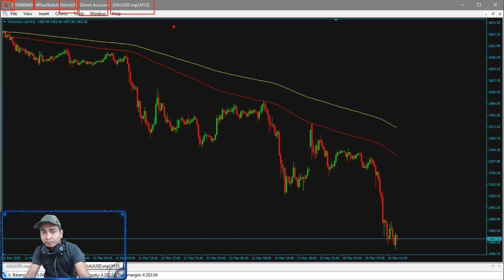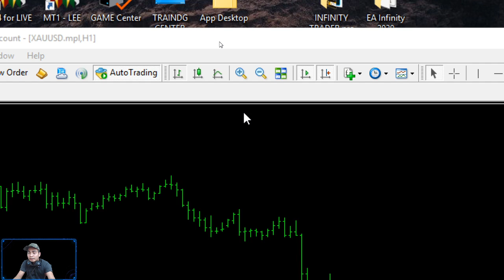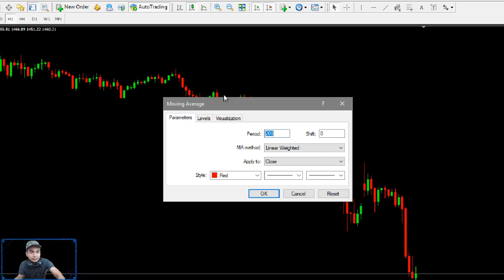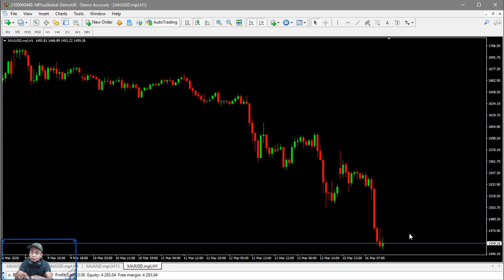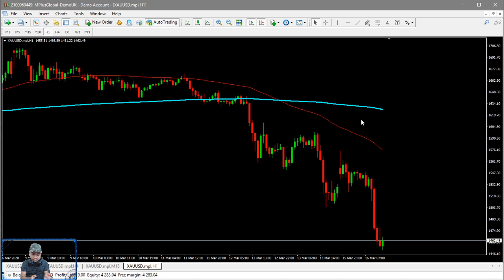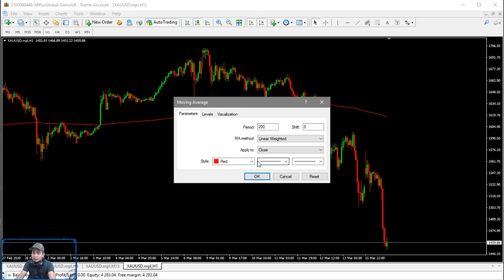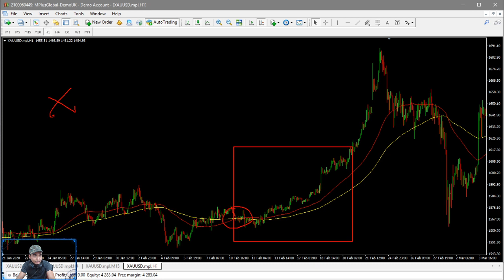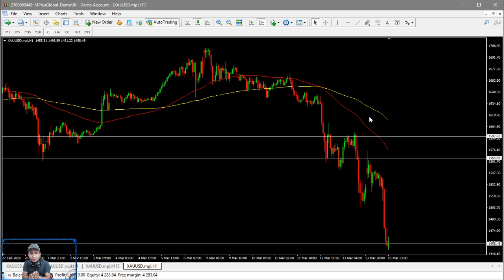វិធីប្រើប្រាស់ Moving Average Test Videos